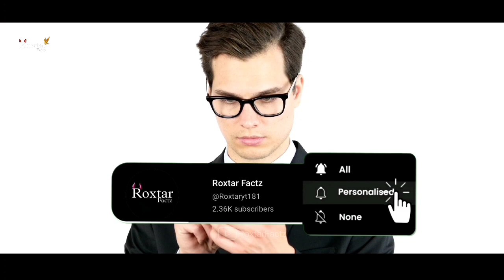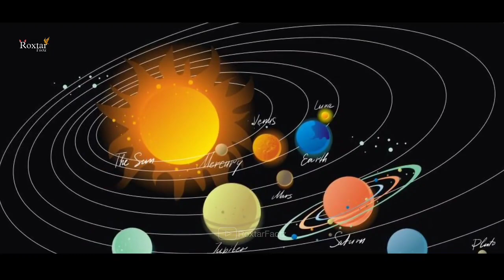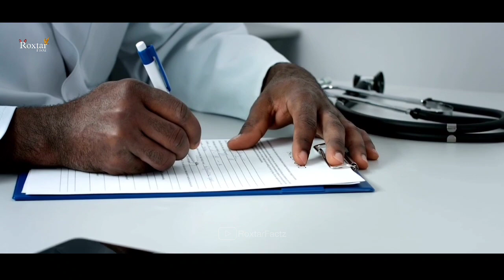Space 🚀 के बारे में कुछ कमाल के intresting Facts